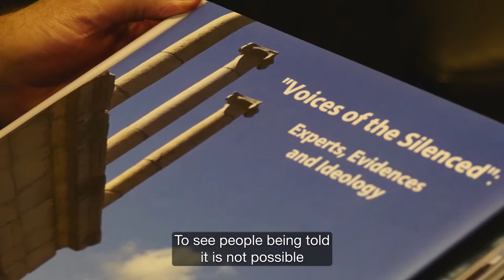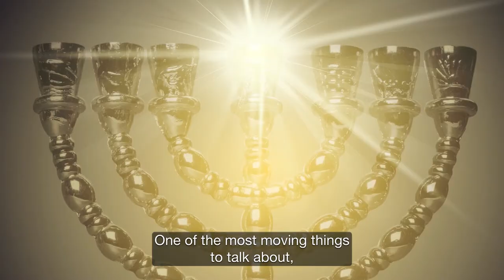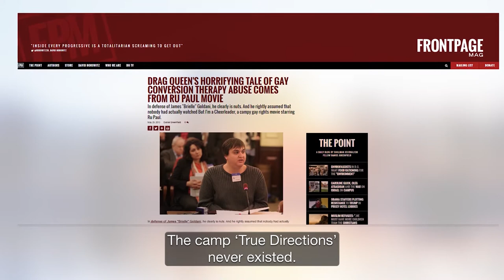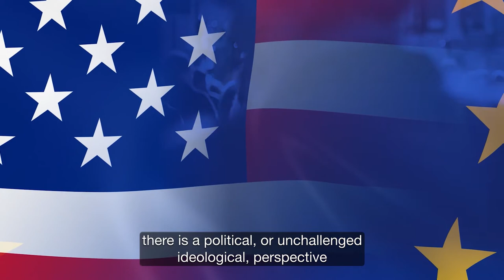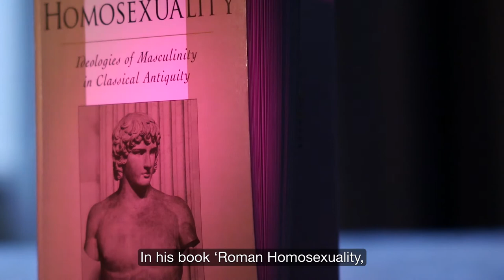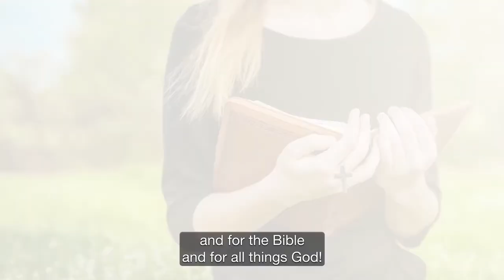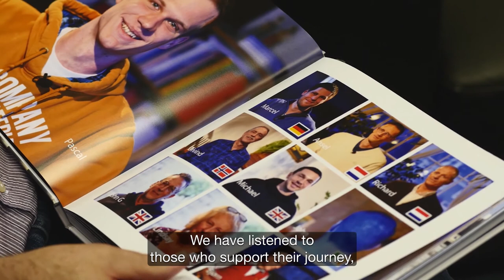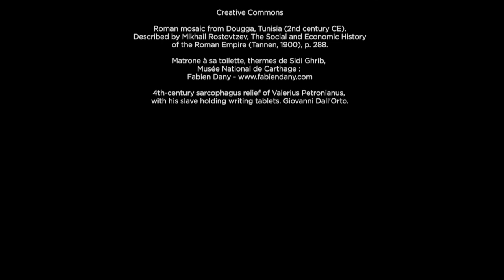Voices of the Silenced (2018)